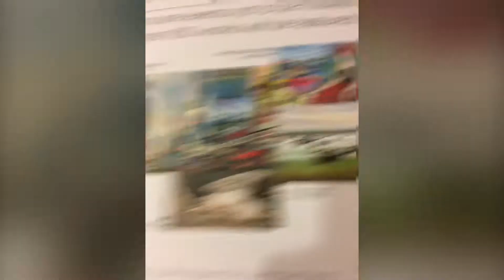Miami Trip May 2018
My phone made this for me I decided to upload it :)